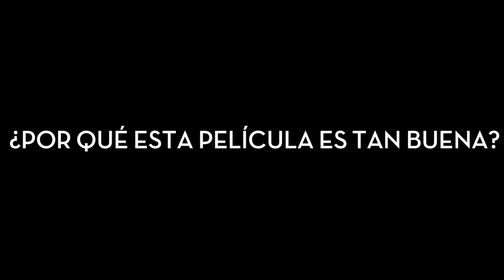THE SPY WHO LOVED ME es Todo Lo Que Debe Ser Una Película de James Bond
En esta ocasión les traigo un nuevo video en el cual les compartiré mi opinión sobre la película de The Spy Who Loved Me. Disfrútenlo!!